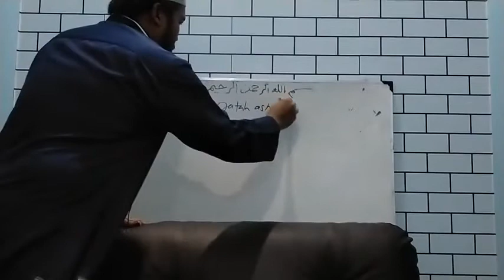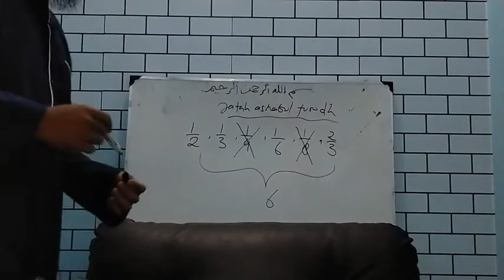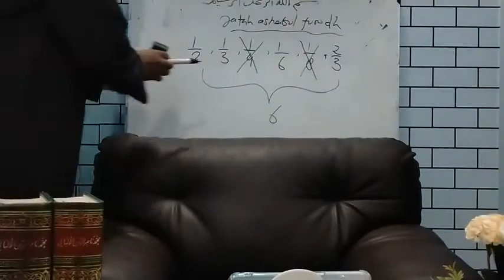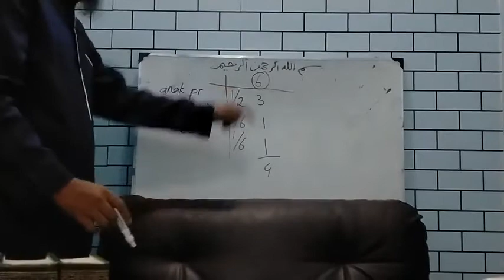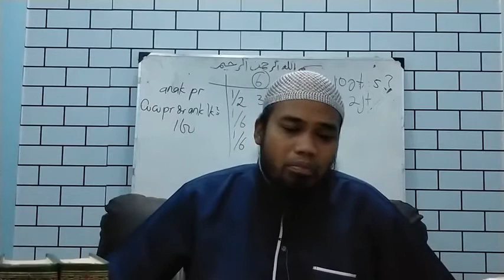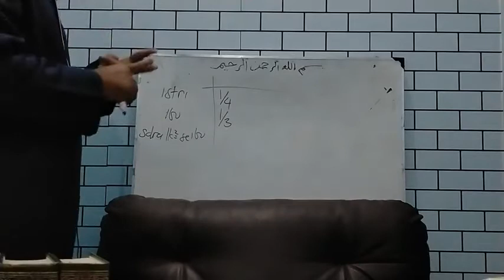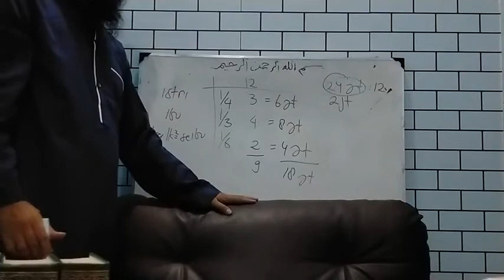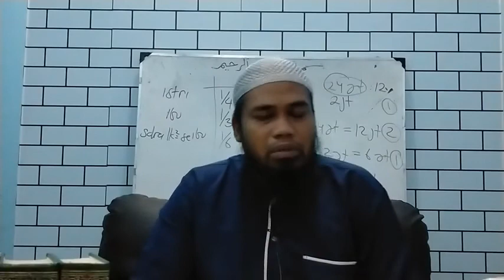Kitab Talkhish Fiqh Faroidh Al Ustadz Abu Abdirrahman Abdullah Bin Amrin Al Barawi Hafizhahullah